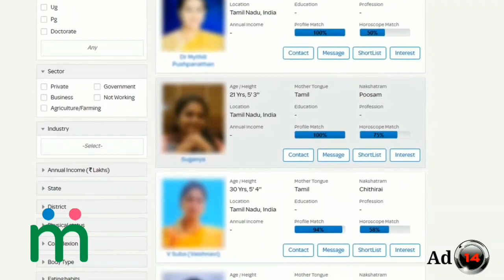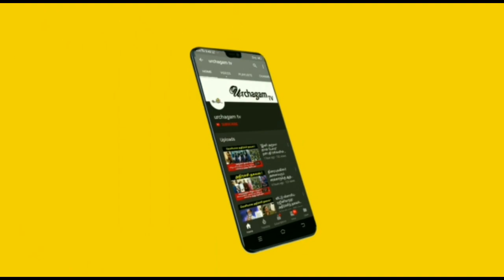லட்சுமணன் ஆக எண்ணி வணங்கப்படும் பெருமாள் ! இந்த கோயிலுக்கு தினந்தோறும் வரும் கழுகு !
Like பண்ணுங்க
Share பண்ணுங்க

Thirumoolikalam perumal kovil, thirumoolikalam perumal kovil varalaru, thirumoolikalam perumal kovil history in tamil, thirumoolikalam perumal kovil story in tamil, thirumoolikalam perumal kovil Varalaru Tamil, thirumoolikalam perumal kovil tamilnadu,